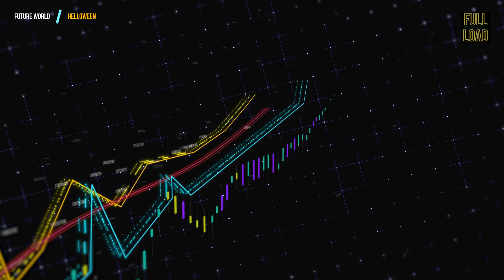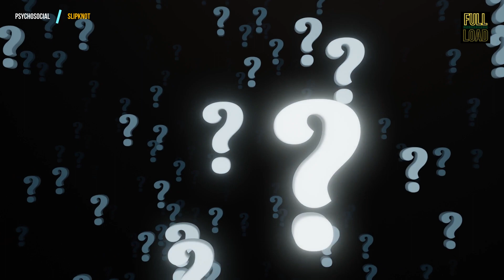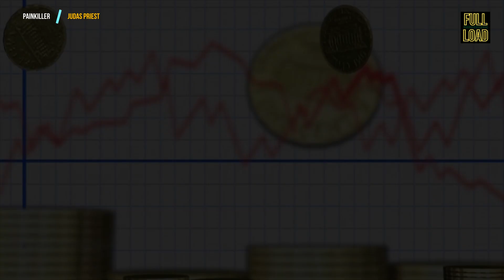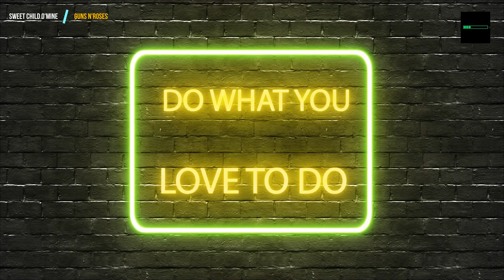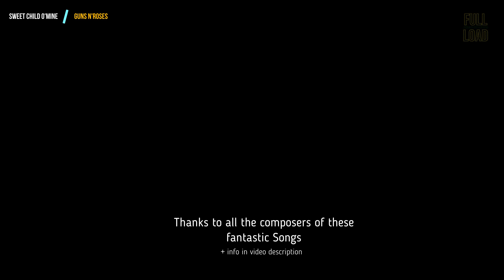Power Metal Music Session #91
Music for Indoor Cycling Session, Elliptical, Rowing or Fitness Session.

👤 Artists: Various
💿 Musical Mix by Jose Balbin.

The covers used in the songs have been obtained thanks to pixabay.com
Special thanks:
Genty
RaniRamli
Erosvideos
ChristianBodhi
Julia_Na
Gam-Ol
lgpimenta
spacetrip
Activedia
StefWithAnF
superanton
Xavy2015
AndersonCampos
MasterTux
julientromeur
tommyvideo
Matthias_Groeneveld
oadtz
averproductora
Vimeo-Free-Videos
claudiafortgeblasen
tiburi
wcw6900
1tamara2
RafterJr72
PIRO4D
hamXuanThuy
motionstock